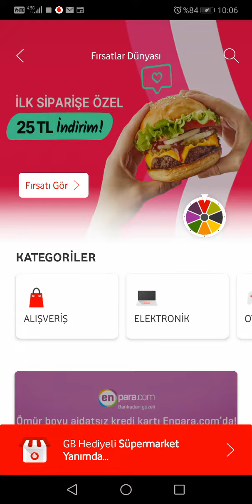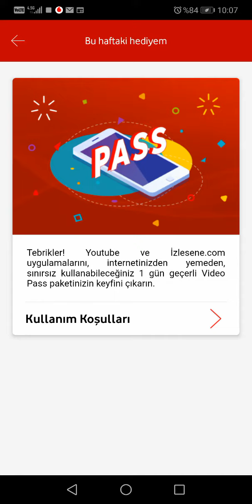Vodafone çark sınırsız you tube günlük